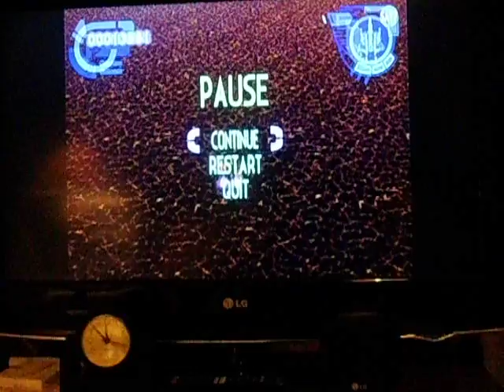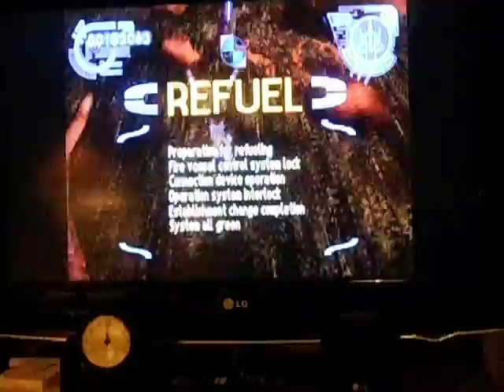Jugando al Silpheed en mi PS2 (gameplay)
Anoche me dio por echarle un tiento a este magnífico arcade de Treasure titulado "Silpheed", el cual no había oido hablar hasta hace recientes dias. Y me alegro de haberlo descubierto, pues es uno de los mejores mata-marcianos que he visto para la consola de Sony, donde todo está muy bien aprovechado, desde los espectaculares gráficos pasando por las animaciones, la música y los efectos especiales. Lo recomiendo.

Ya me entretendré más adelante de crear unas intro y outro para mis siguientes videos, para que no queden tan simples, pero no creo que eso importe demasiado ¿o sí?

Sed buenos. ;)